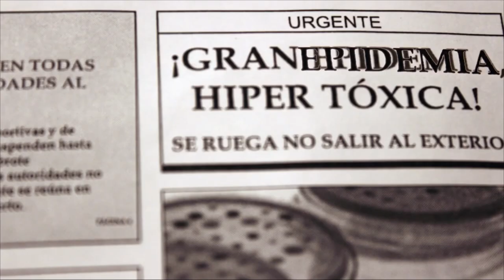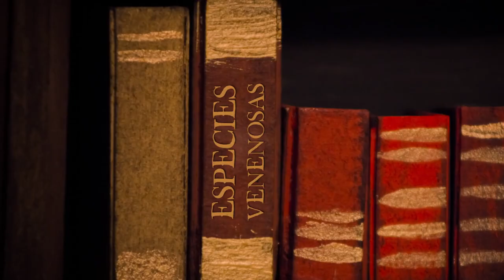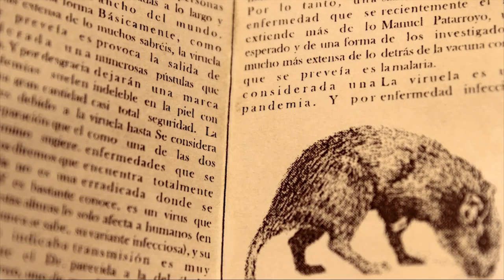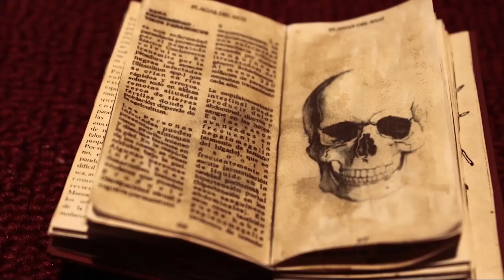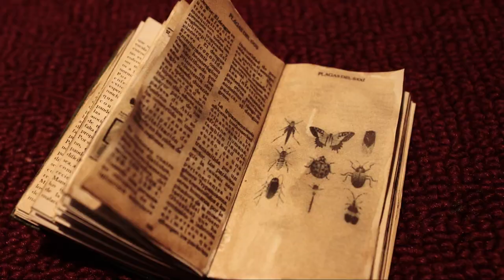PARANOICUS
Cortometraje Stop Motion
Dirección - Animación: Luciana Figueroa
Asistente de Dirección: Georgina Bocchio
Dirección de Arte - Animación: Ma. Alejandra Martínez Garnero
Dirección de Fotografía - Guión: Andrés Mariani

Montaje - Edición: Luciana Figueroa y Andrés Mariani
Sonido: Luciana Figueroa, Andrés Mariani y María Alejandra Martínez Garnero
Asistente de Sonido: Maira Rodríguez Iseli
Doblaje: Sergio Cangiano
FX 3D: Gabriel Rey
Música Original: Lucas Rodríguez
Diseño Gráfico: Magdalena Maffeis

Seleccionado en:
Festival El Ventilador - Santa Fe - 2016
Festival Pizza, Birra y Cortos - Gálvez / Santa Fe - 2016
Festival Cartón - Buenos Aires - 2016
Catacumba Film Festival - Godella / Valencia / España - 2016
Festival Internacional de Bolivia FENAVID  - Santa Cruz de la Sierra / Bolivia - 2016
Bienal de Arte Joven - Santa Fe - 2016
Festival Internacional Cortala - Tucumán - 2016
Festival Guacaras - Santa Ana de los Guacaras / Corrientes - 2017